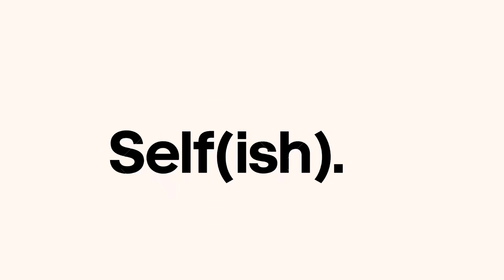Neville Goddard - how to use state akin to sleep to manifest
This is the second video of my Neville Godard series in this video. I discuss state akin to sleep and how to get this to work for you.

State akin to sleep is a popular Goddard teaching it is often misinterpreted or diluted. I’m going to debunk some myths when it comes to using this technique which will hopefully provide you with some reassurance.￼